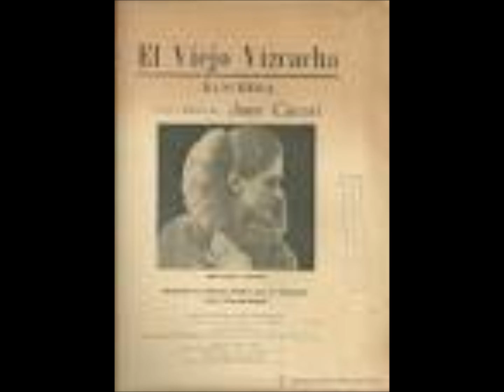02. Mercedes Simoné en Manizales. Milonga triste